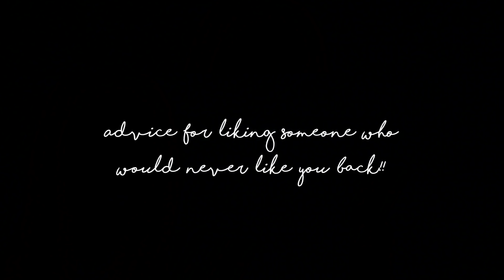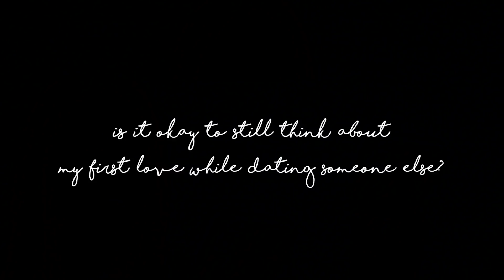Liking someone who wont like you | Love / Relationship Q&A ♡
Sorry if I sounded like I didn't have a soul...I had a stomach ache before filming this ahaha

TIMELINE

0:31 what do you think about love?
1:36 advice for liking someone who would never like you back?
3:14 is it okay to still think about my first love while dating someone else?
4:49 how to deal with f**k boys?

❝ 𝙆𝙤𝙣𝙞𝙘𝙝𝙞𝙬𝙖 ! 𝙃𝙚𝙡𝙡𝙤 ! 𝙃𝙤𝙡𝙖 ! 𝙎𝙖𝙡𝙪𝙩 ! 𝘾𝙞𝙖𝙤 ! 𝙃𝙖𝙡𝙡𝙤 ! 𝙕𝙙𝙧𝙖𝙫𝙤 ! 𝙆𝙖𝙢𝙪𝙨𝙩𝙖 !

｜𝐅𝐀𝐐'𝐬｜

ー年齢は？
16歳!!

ー誕生日はいつ？
2002年3月31日

ー何年生？
高校二年生！

ー何人？

ーハーフ？

ー何のカメラ使ってる？
Canon G7X

ー何の編集ソフトウエア使ってる？

FTC ⇀このビデオはスポンサーされてません